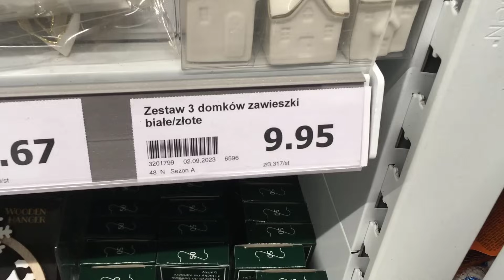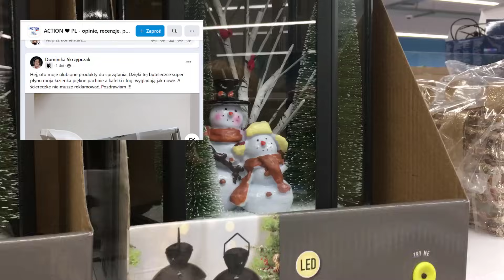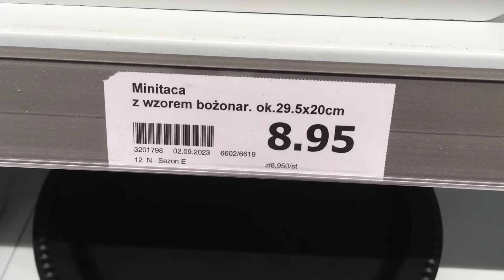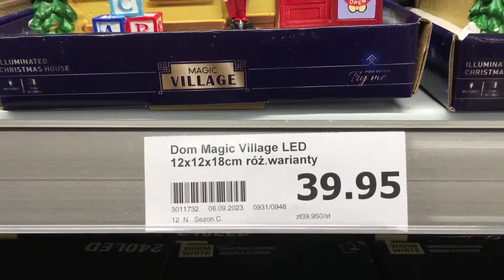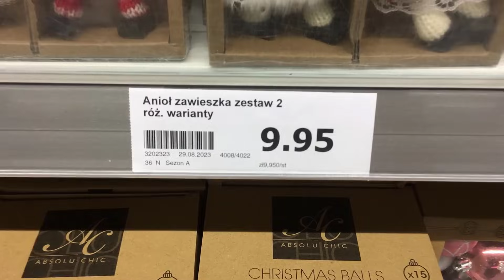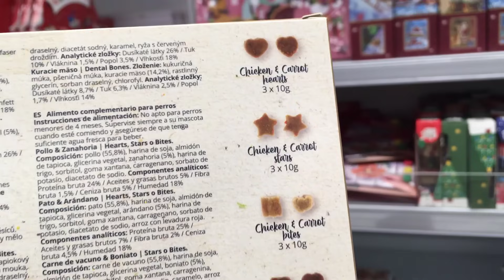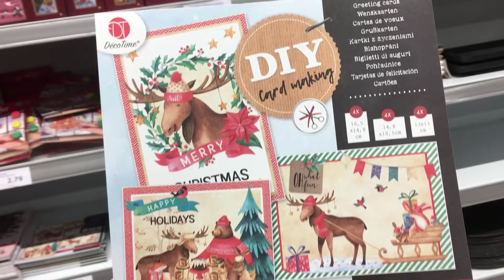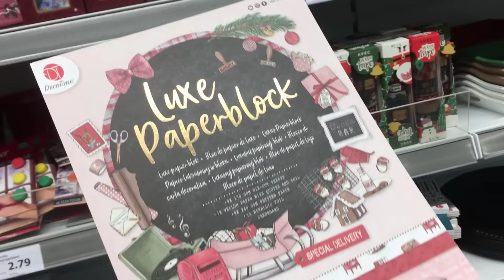🎄 ACTION ŚWIĘTA 2023 🎄🎄🎄 Te sanki szybko znikną z półek!!! ⛔️ PIĘKNE DEKORACJE!!! 🤩🤩🤩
W Action już święta! Więc w przeglądzie półek dla was same dekoracje świąteczne. Wyselekcjonowałam same hity! Przed wami mnóstwo pięknych dekoracji m.in sanki, krasnale świąteczne, bożenarodzeniowe domki. Będzie się działo!